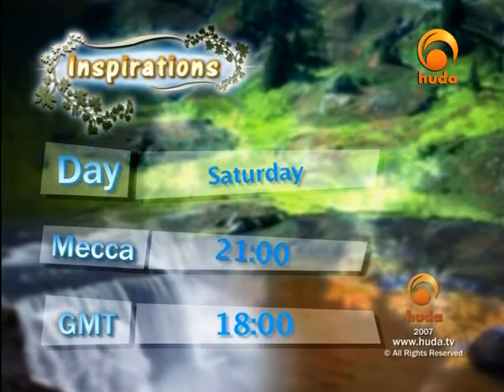Closing the Gap 10_October 15 18 43 57